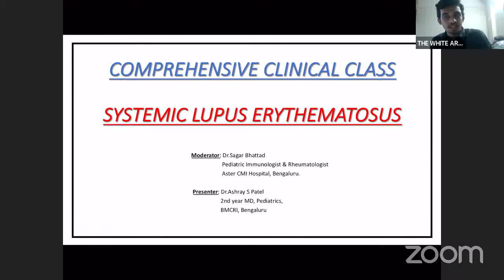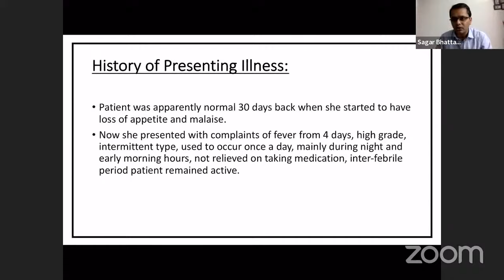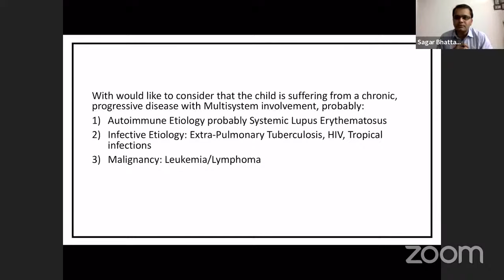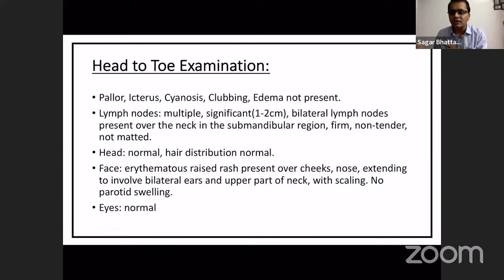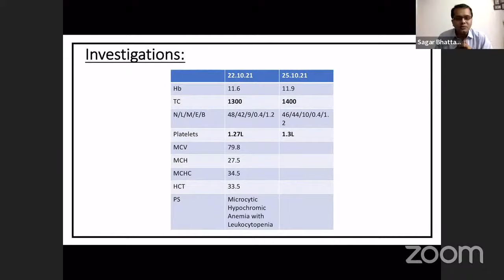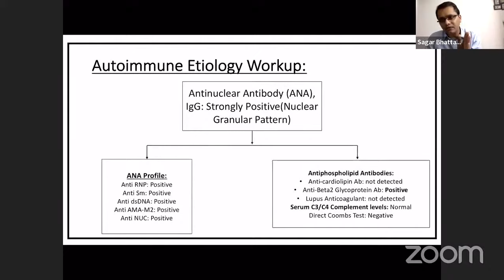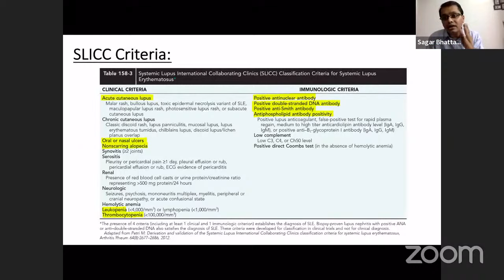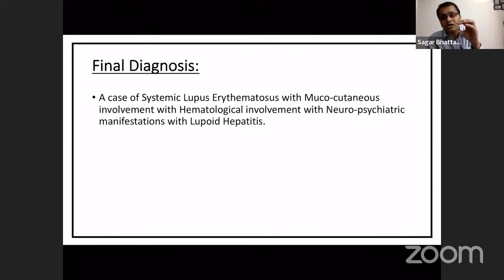SYSTEMIC LUPUS ERYTHEMATOSUS Clinicl Case Presentation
Clinical case presentation by Dr.Ashray S Patel, 2nd year, MD Pediatrics, BMCRI, Bengaluru.
Mentor: Dr.Sagar Bhattad, Pediatric Immunologist and Rheumatologist, Bengaluru.

thewhitearmy.in